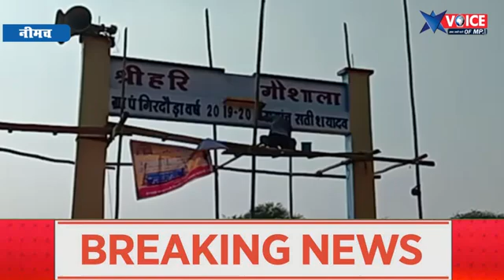अतिक्रमण हटाकर बनाई गौशाला, मे‍हनत लाई रंग